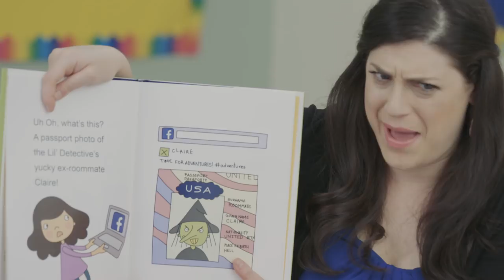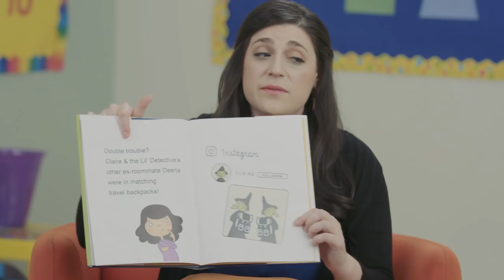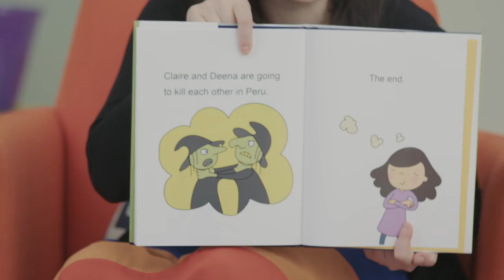Kindergarten Teacher Explains "Social Media Stalking" | Ep. 1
Ms. Jessie reads a book to her class to teach the children about social media stalking. But things go awry when the story (that Ms. Jessie wrote herself) touches too close to home.

CAST:
MS. JESSIE: Jessie Jolles
GIRL 1: Maxine Evers
GIRL 2: Ella Fotiou
GIRL 3: Isabella Lagares
BOY 1: Alaric Morales
BOY 2: Mckenzie Hart
BOY 3: Carson Traon Poprik

DIRECTOR: Tracy Soren
WRITERS- Jessie Jolles & Tracy Soren
PRODUCER - Kelly Harper
DP - Kenny Wu
CAM OP/1st AC - Cheryn Park
GAFFER/GRIP - Cory Dahn
SOUND - Spencer Plassman
HMU - Kristen Alimena
PROD. COORDINATOR - Courtaney Craig
PROD. COORDINATOR - Louis Caggiano
PRODUCTION DESIGNER-Brandon Zingone
INTERN - Sarah Johnson & Sara Zadrima

EDITOR- Dan Ferrara
ASSISTANT EDITOR- Tom Byrnes
POST PRODUCTION SUPERVISOR- Nick Detisch